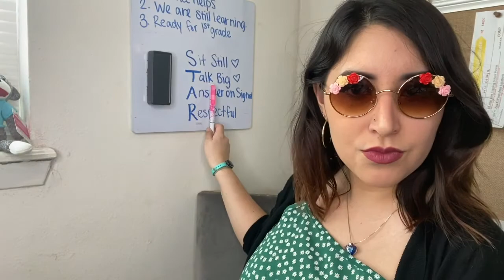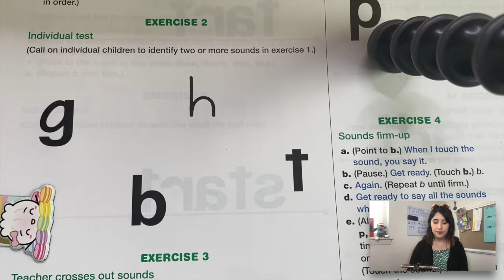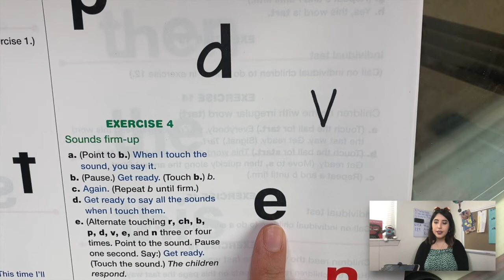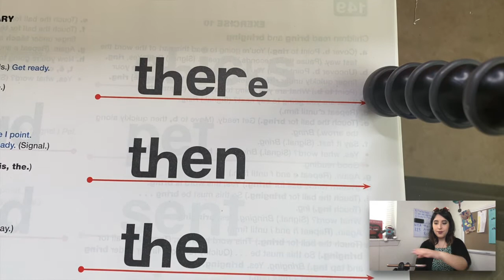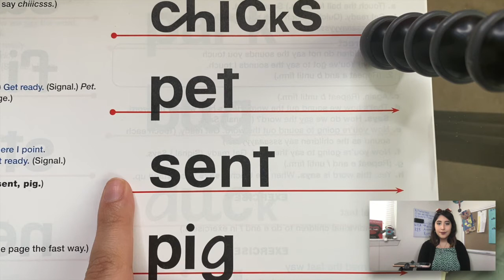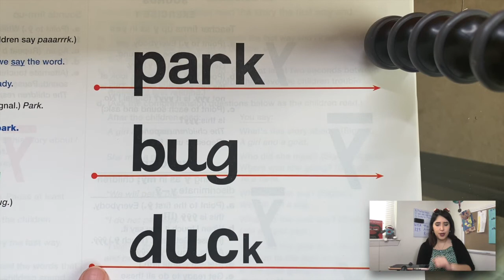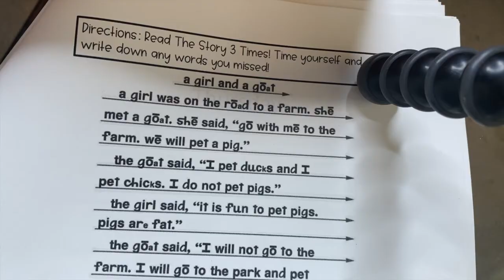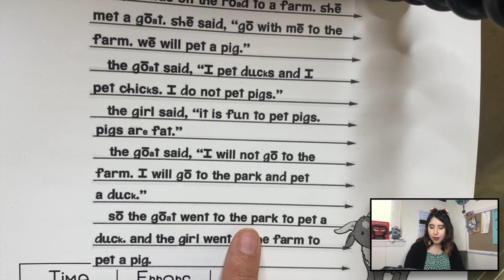UTSA Lesson 123